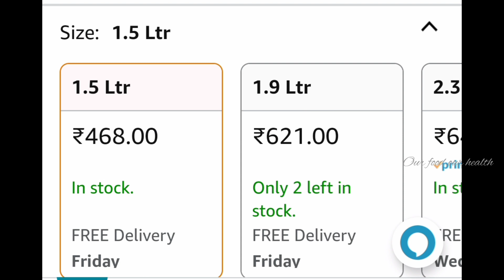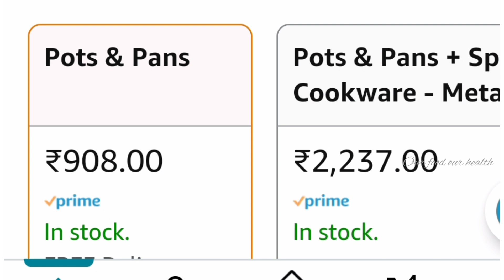Amazon stainless steel cookware | Dmart collection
prestige kadai

summit Glass lid kadai

vinod brand kadai

steel dinner set